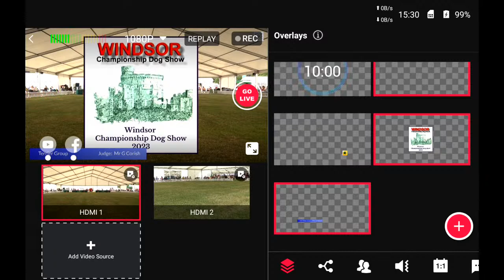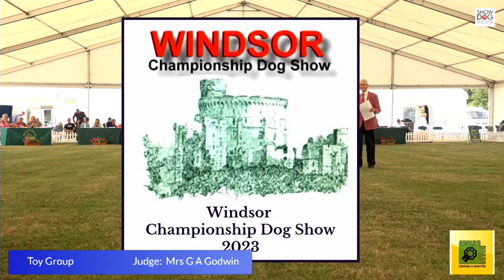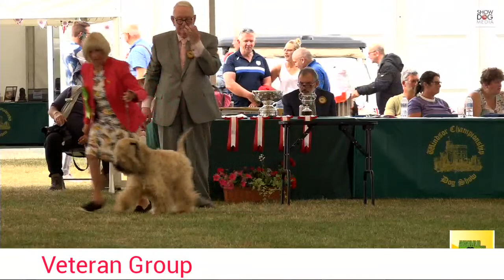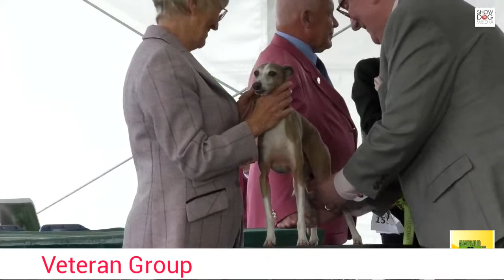Windsor Championship Dog Show 2023 Day 1 Toy & Terrier Groups